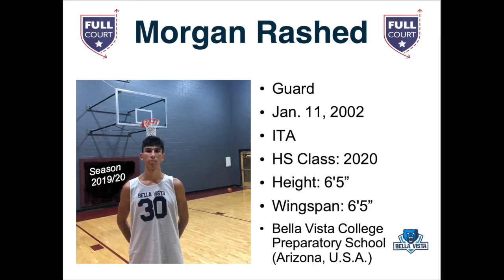Primi canestri di Morgan Rashed a Bella Vista College Preparatory School (Arizona, U.S.A.)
Primi canestri per il milanese Morgan Rashed (classe 2002), che grazie al suo talento scolastico e sportivo, e con l'aiuto di Fullcourt ha ottenuto una borsa di studio presso "Bella Vista College Preparatory School" a Scottsdale, in Arizona.
Ringraziamo il Settore Giovanile dell'Urania Milano per aver formato Morgan nel suo percorso giovanile, e per aver avallato l'opportunità che gli abbiamo proposto.
Il meglio deve ancora venire: forza Morgan!